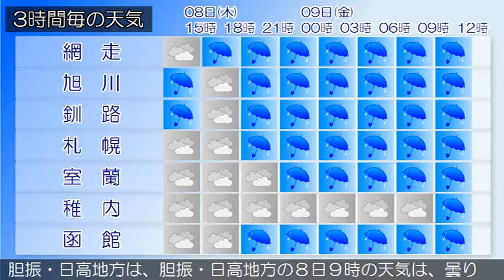2019/08/08 北海道地方の天気予報 昼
石狩・空知・後志地方では、８日夜遅くから９日にかけて、大雨による土砂災害や低い土地の浸水、河川の増水に十分注意し、９日にかけて、竜巻などの激しい突風、落雷、ひょう、強風、波浪、濃霧に注意してください。石狩・空知・後志地方は、石狩・空知・後志地方の８日９時の天気は、雨または曇りとなっています。上川・留萌地方は、上川・留萌地方の８日９時の天気は、雨または曇りとなっています。網走・北見・紋別地方は、網走・北見・紋別地方の８日９時の天気は、曇りまたは雨となっています。釧路・根室・十勝地方は、釧路・根室・十勝地方の８日９時の天気は、曇りまたは雨で、ところどころで霧となっています。渡島・檜山地方は、渡島・檜山地方の８日９時の天気は、曇りで雨の降っている所があります。胆振・日高地方は、胆振・日高地方の８日９時の天気は、曇りまたは雨となっています。宗谷地方は、宗谷地方の８日９時の天気は、曇りで雨の降っている所があります。